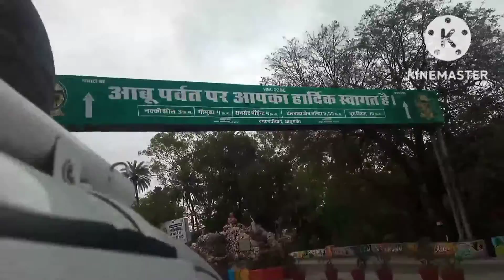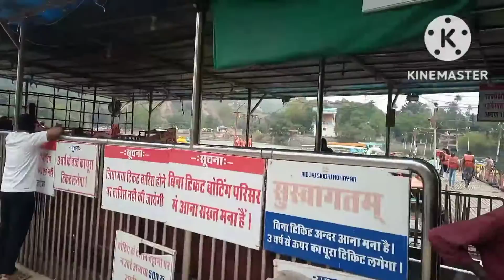NAKKI LAKE MOUNT 🏔️⛰️ ABU .HILL STATION MOUNT ABU .RAJASTHAN